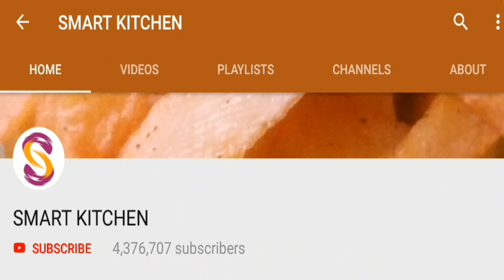மலேசியன் ஸ்பெஷல் சிக்கன் குருமா எளிய செய்முறை | Smart Kitchen | Malaysian SPL Chicken Curry Homemade